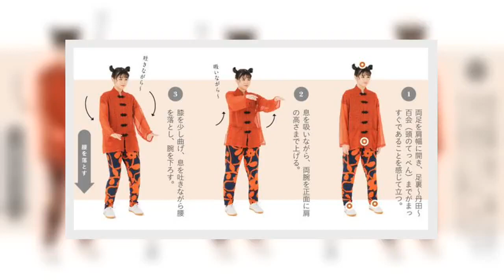✅ ゆっくりとしなやかな動作で体幹を鍛える太極拳は、血の巡りを促しつつ代謝も上げる効果が。深い呼吸をしながら行う軸のぶれない体づくりに、ダンスに定評のある欅坂46の齋藤冬優花さんと武元唯衣さんが挑戦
✍   ゆっくりとしなやかな動作で体幹を鍛える太極拳は、血の巡りを促しつつ代謝も上げる効果が。深い呼吸をしながら行う軸のぶれない体づくりに、ダンスに定評のある欅坂46の齋藤冬優花さんと武元唯衣さんが挑戦！じわじわと温まるボディワーク、太極拳とは？  古来、中国に伝わる武術の一つとして知られる太極拳。ゆっくりとした動きが特徴ながら、実は、体を温めるエッセンスが満載！ 「太極拳をする時は、東洋医学で体の中心といわれる、おへその下にある丹田というツボを意識し、逆腹式呼吸（※）を続けながら行うことが大切です。深い呼吸をし、体幹を鍛えることにより、代謝が上がります。また、手足をゆっくりと大きく動かすことで、寒くて縮こまっていた体が伸び、巡りがよくなりますよ」（「タイチスタジオ」講師・劉燕さん）※ 吸う時にお腹がへこみ、吐く時に膨らむ呼吸。 挑戦したのは、「末端冷え症が悩み。寝起きのエクササイズと湯船に浸かることが欠かせません」と言う齋藤冬優花さんと、「脚のマッサージをして体を温めます」と話す武元唯衣さん。初めての太極拳は、「すごく難しかった！　絶妙な肘の曲げ方や手首の角度とか、いろいろ意識するのが大変」（武元さん）と慣れない動きに戸惑いながらも、真剣に、楽しく挑んだ。終わった後には、「体がポカポカ！　ポーズを覚えたので、家でもやりたいです」（齋藤さん）と、効果を実感できたよう。ふたりの動きを参考に、トライ！双手托天理三焦（ソウシュタクテンリサンショウ） 中国で800年余りの歴史を持つ、ストレッチ要素の強い太極拳として知られる「八段錦」の一つ。まずは、心と体の緊張を解き、体のバランスを整えて集中力を高める「起勢（チーシー）」からスタートを。「双手托天理三焦」は、組んだ両腕を上方向に伸ばし、下ろす時にしっかりと横へ伸ばすところがポイントに。肩甲骨をしっかりと動かすことで代謝がアップし、さらに、リンパの巡りをよくし、免疫力を高める効果も期待できるという。まずは起勢をマスター！　丹田への意識がポイントに。 両足を肩幅に開き、足裏～丹田～百会（頭のてっぺん）までがまっすぐであることを感じて立つ。 息を吸いながら、両腕を正面に肩の高さまで上げる。 膝を少し曲げ、息を吐きながら腰を落とし、腕を下ろす。 双手托天理三焦【2回繰り返す】  1．上の3の姿勢から、両手の指を組む。  2．息を吸いなが ...